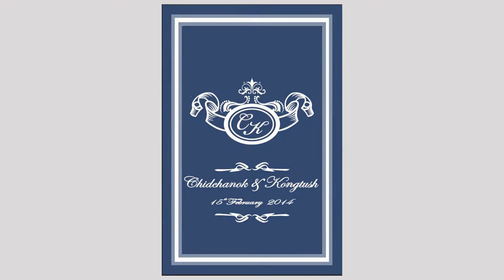Promote Wedding Kong& Mon